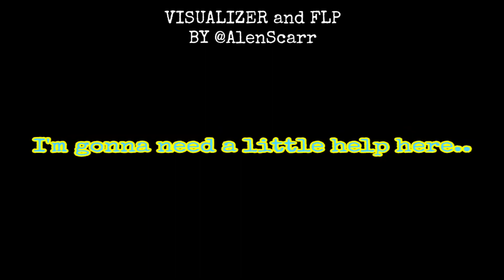Foolhardy D-SIDES but @V01d_X, Cozmosis, and Jobocbo sing it.